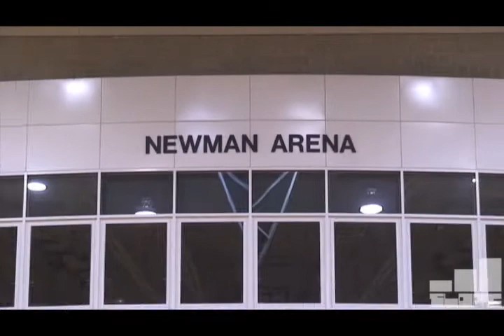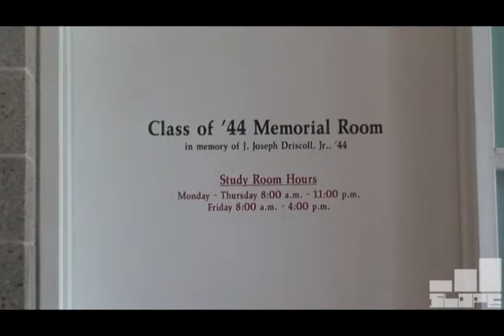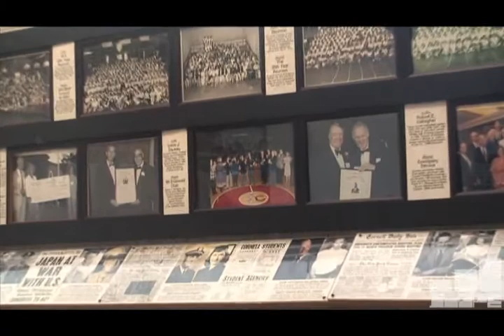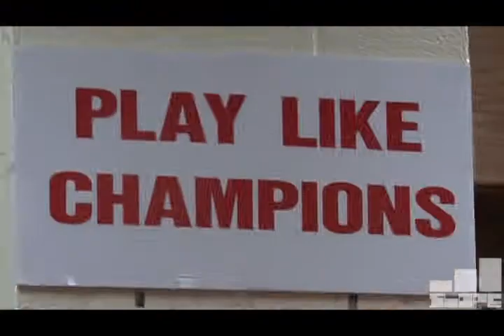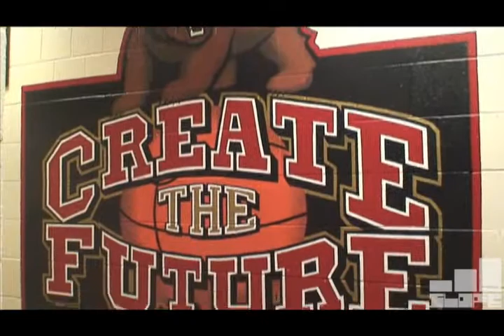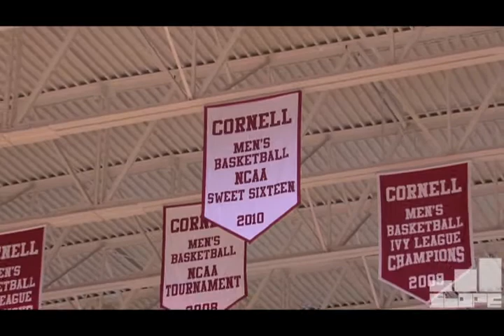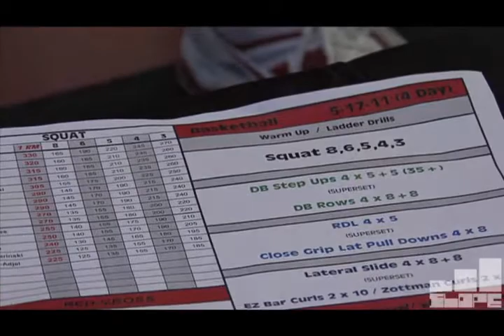A Look Inside Cornell Basketball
Take a look inside Cornell Basketball as Cornell Head Coach Bill Courtney takes you behind the scenes of the program.

Produced and edited by Sam Aleinikoff and Jake Mastbaum of Slope TV

Music

"The Return" by Alex Kresovich